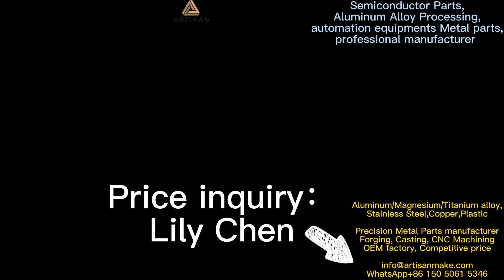Semiconductor Aluminum Alloy Parts Processing manufacturer,engineering plastic/metal CNC machining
Semiconductor panels Parts/Aluminum Alloy Processing/Auto Parts/New Energy Electronic Machinery Processing manufacturer,Aluminum Alloy CNC Machining components supplier,
A5052 / A5083 / A6061 / A7075 / MIC6
 CNC Semiconductor Radiator Accessories Aluminum Products Mechanical Parts supplier,
High-Precision Wear-Resistant Industrial Semiconductor Stainless Steel Structural Parts factory ,
High-Quality Stainless Steel Machining Parts Customized CNC Semiconductor Precision Parts supplier,
Factory Price CNC Processing Customized Service Semiconductor Parts,built quality assembly semiconductor equipment parts,
CNC Machining Semiconductor Parts Manufacturers Custom Stainless Steel and 6061 Aluminum Parts Processing ,
Precision Customized CNC Aluminum Alloy Machining Semiconductor metal Parts,
OEM Customized Stainless Steel Processing Semiconductor Parts OEM factory,
High-Precision Wear-Resistant Stainless Steel Machining Semiconductor Parts,
Semiconductors Is46dr16640c-25dbla2 IC Chips,
Power Semiconductor System Efficient Heatsinks Profile 6063 Aluminum
Semiconductor Aluminium alloy Products manufacturer,
Non-standard custom semiconductor aluminum parts manufacturer,
The part is processed by a 3-axis high-precision machining center. The structure of the part is simple.
factory precision machining and manufacturing of aluminum and copper materials.
A 3/4/5-axis high-precision machining center is sufficient to ensure the precision and beautiful appearance of the part.
Customized processing of precision parts:
● CNC road alloy processing
● CNC lathe processing
● Precision metal processing
● Electronic and electrical parts processing

High-quality non-standard custom-made
Precision processing:
The whole is beautiful and smooth, the texture is clear, the 2.0 level precision processing, the connection is compact, smooth, and the quality is reliable.
Personalized customization:
Advanced processing equipment, rigorous programming technology, and can be customized according to your enterprise project.
Fine craftsmanship:
After the finished product is processed by CNC machine tools, surface treatments such as electroplating, oxidation, polishing, baking varnish, etc. can achieve better surface quality, making the product appearance smooth, highlighting and other beautiful effects.

Aluminum Alloy CNC Machining
CNC Machining 6061 Aluminum Alloy Semiconductor Linear Module Parts
Aluminum alloy parts are widely used in various industries, such as the upper and lower electrodes in semiconductors, and carriers in the optical lens industry. The precision of general products can reach 0.02mm (special requirements can be discussed separately).

Aluminum alloy is characterized by its light weight, only 1/3 of steel, and can be used for a variety of surface treatments, such as anode, hard anodization, chemical nickel, Teflon coating, gold plating, and silver plating. It can be dyed various colors, and can be used aesthetically as well as because of its special chemical resistance and insulation.

Aluminum alloy is classified, including aluminum magnesium alloy (5052, 5083), aluminum magnesium silicon alloy (6061), aluminum zinc magnesium alloy (7075), MIC6, etc. Depending on the method of use and the environment, different aluminum materials can be used, such as high hardness aluminum used in semiconductor high vacuum chamber processing, welding, hard anodization, and in the aerospace industry.

Application Of Aluminum Alloy In Semiconductors
Aluminum alloy material in semiconductor devices is used widely, generally on recessed parts. After sulfuric acid hard anodization and oxalic acid hard anodization processing, the surface is in an insulation state, resistant to corrosive gas and high voltages in the etching process. After long periods of use, surfaces can undergo treatment again, restoring the product to new.

Aluminum Alloy Features
1. Lightweight, specific gravity of 2.7.
2. Electrical conductivity is 60% of copper, and specific gravity is 1/3 of copper.
3. Convenient for all kinds of surface treatment.
4. Easy to process, fast processing speed and low cost.
5. It can be applied to a wide range of traditional, science and technology, aerospace and biotechnology industries.
6. High heat resistance, up to 400 degrees or above.

Semiconductor vacuum parts: anodized, non-conductive, excellent processing properties and tolerance.
Vacuum adapter seats: partially dyed black; non-dyed part is the vacuum surface, free from fine lines and scratches, and fully meeting requirements.
Measuring equipment used parts: hard surface anodization treatment to increase surface hardness and insulation.
The surface of aluminum alloy is red anodized for enhanced aesthetics.
DDR slots: green treatment and groove processing to protect memory products.
After dying black, the number is engraved for use in optical equipment.